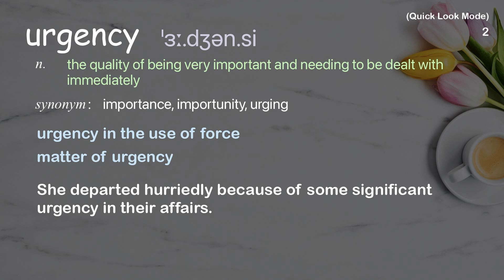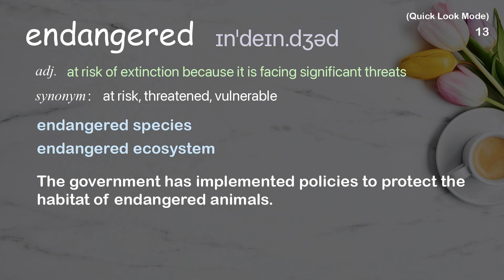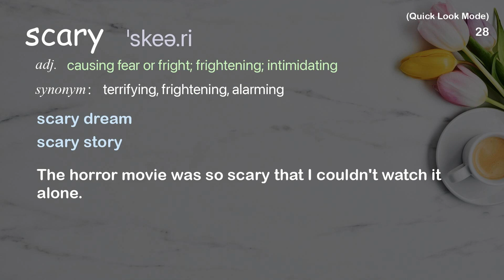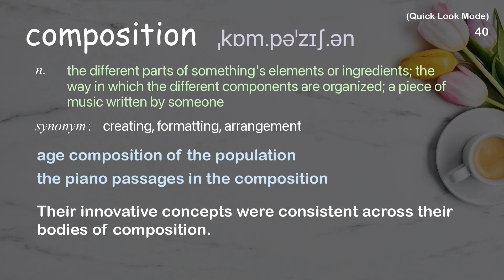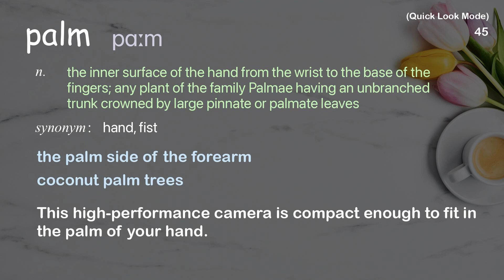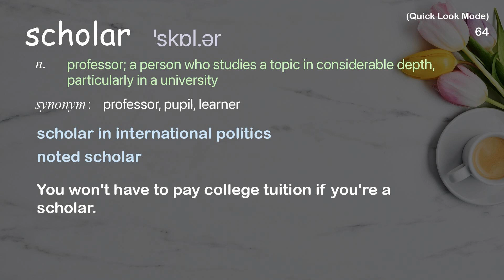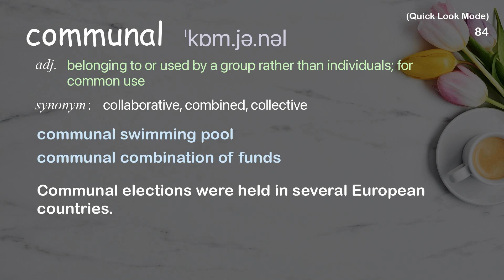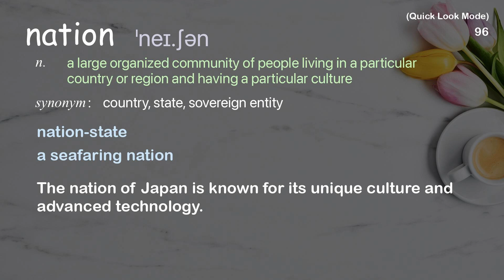105 Academic Words Quick Look Ref from "Drawings that show the beauty and fragility of Earth, TED"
■PLEASE NOTE

■Reference Source
Zaria Forman: Drawings that show the beauty and fragility of Earth | TED Talk